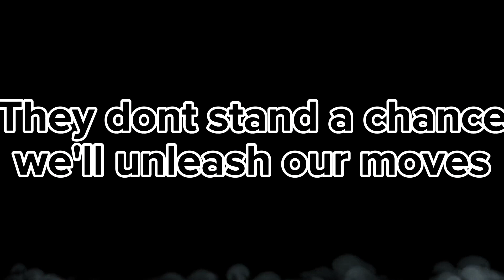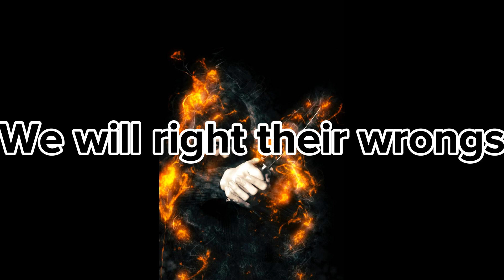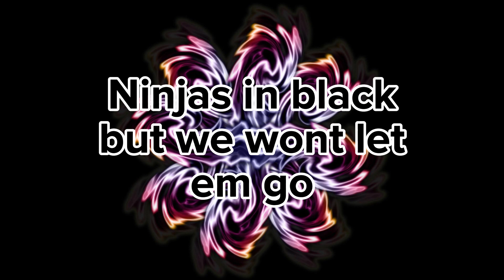Thief in the night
A song Dad and Jay came up with using A.I, we hope you enjoy!!